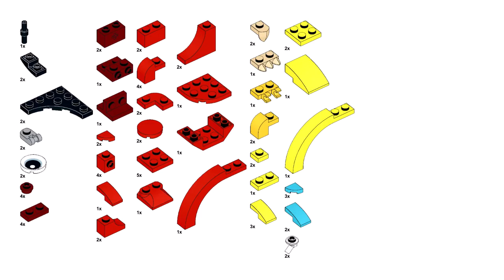BIRD Lego creator 31145 ideas How to alt build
How to build a BIRD with Lego Creator 31145 set? In this video there is an instruction for an alternative building with Lego 31145 set Red dragon